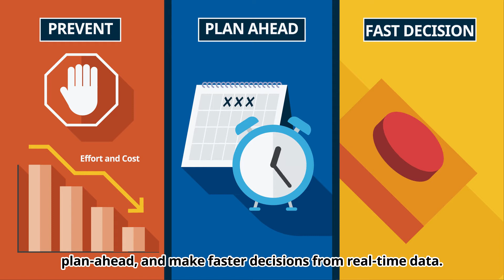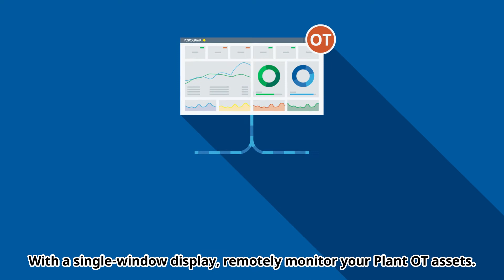OpreX™ Managed Service – What makes Yokogawa unique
OpreX™  Managed Service is a comprehensive tailor-fit service for plant OT maintenance combining capabilities of people, process, and technology. This service is powered by a single window Asset Management platform called the Managed Service Suite (MSS). OpreX Managed Service offers a modular, scalable, and flexible Managed Services intended to reduce your risks, improve plant availability, increase efficiency, reduces costs, and ultimately provide you with peace of mind through long-term partnership and co-innovation.

Through this video, we aim to clearly depict the concept of this service solution, highlighting the value proposition, impact, and implementation.